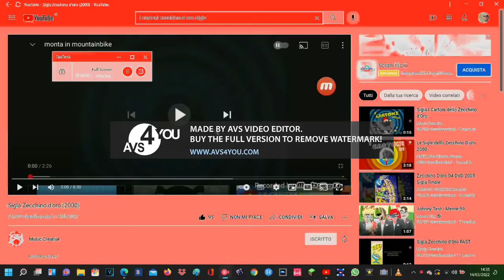I Cartoni Dello Zechinno D'oro Theme Mountain Bike Tittle Card But Everything Is Creepy